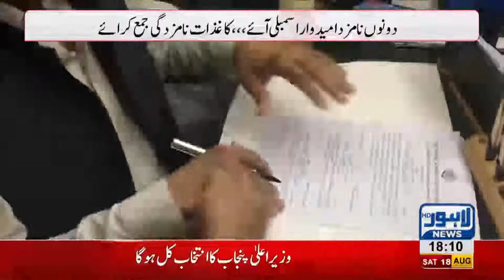Usman buzdar final candidate of Chief Minister of Tehreek-e-Insaf